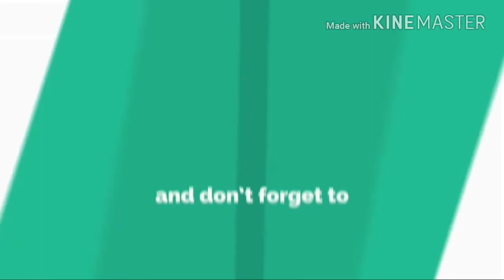VLA VANILLA | VANILLA CUSTARD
RESEP VLA VANILLA

BAHAN :
100 ml susu tawar
1 kuning telur
1+1/2 sdm gula
1 sdt maizena
1/4 sdt vanilla
sejimpit garam

ps : kekentalan menurut selera, jika ingin vla yang lebih runny ( encer ) takaran maizena dikurangi 1/2 sdt.

CARA MEMBUAT :
Campur semua bahan di sauce pan, aduk sampai tercampur rata dan halus.
masak di api kecil, sambil terus di aduk2 sampai vla mengental dan mendidih.